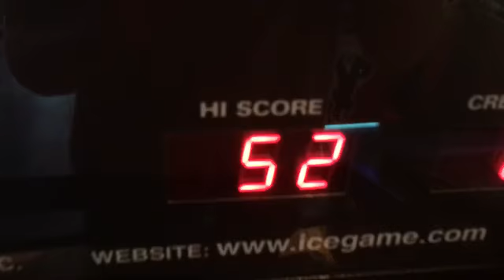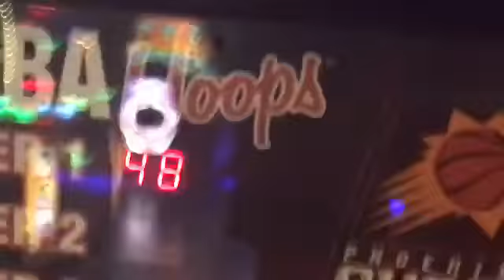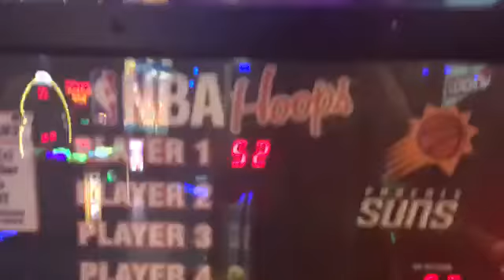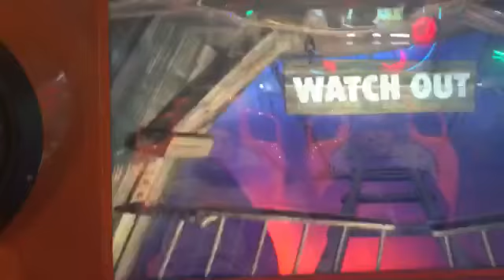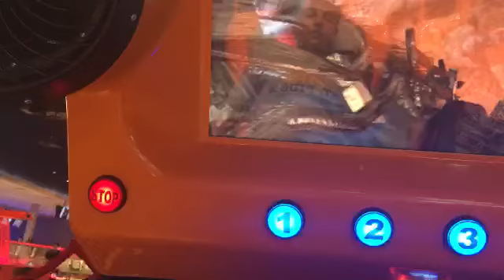Went to main event with my boy Jaedyn!!!